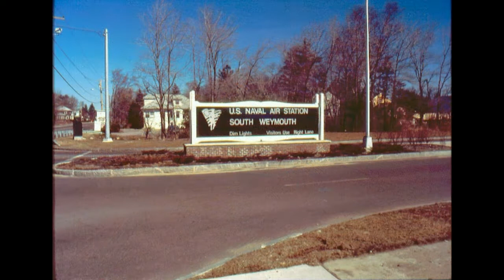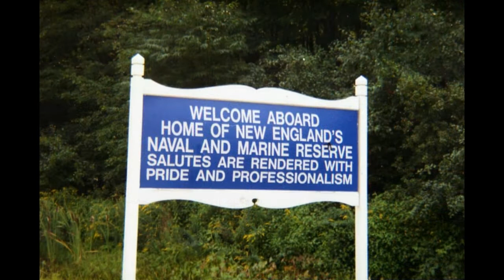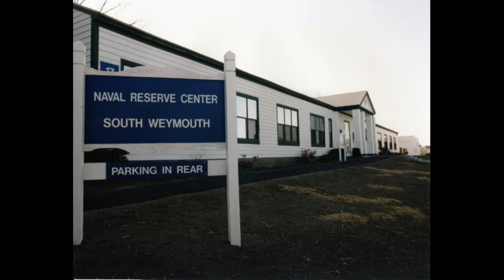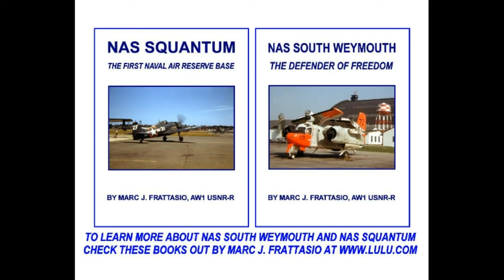NAS South Weymouth 25th Anniversary Tribute - Base Tour During Its Final Years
Friday September 30th marks the 25th anniversary of the closing of the U.S. Naval Air Station South Weymouth, Massachusetts.  To commemorate this sad milestone I have created a slide show that's basically a tour of the base as it was during the its final years in the early-to-mid 1990s.  The tour begins at the "new" main gate on Route 18, proceeds down Shea Memorial Drive through the base, and then winds up out on the airfield.  The show is composed of historic images of the base taken between 1990 and 1997 that I have collected over the years.

This slide show/video is intended to be a tribute to everybody who was assigned to or worked at NAS South Weymouth during its 55 years as a military installation.  The old base is very special to me because 1) I grew up in the local area and developed an enduring interest in naval aviation watching aircraft operating from the base and 2) my wife and I both served in the Naval Air Reserve there during the final years before it closed.

If you want to learn more about NAS South Weymouth and its Quincy predecessor, NAS Squantum, please check out these two comprehensive illustrated history books that I wrote Do a search on "Frattasio" or "South Weymouth" from the Lulu Press web site to see several other military history books pertaining to both bases that may interest you too.

The Boston area chapter of the Association of Naval Aviation, the ANA Patriot Squadron, is a group of veterans and interested civilians working to establish a military heritage museum at the Union Point real estate development on what used to be NAS South Weymouth.  To learn more about this fine organization go to their web